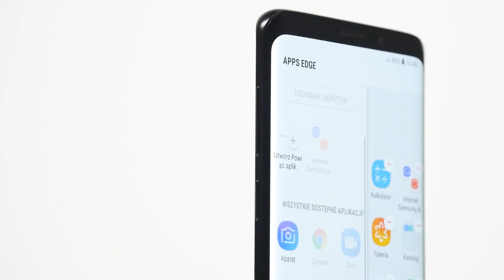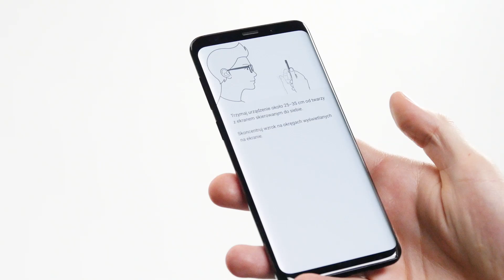Samsung Galaxy S9|S9+ - dane techniczne - RTV EURO AGD